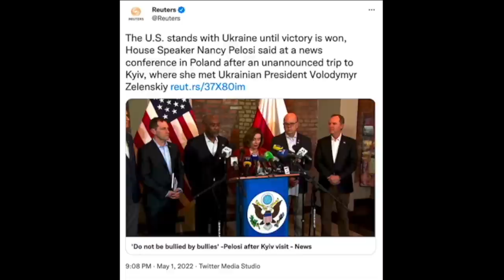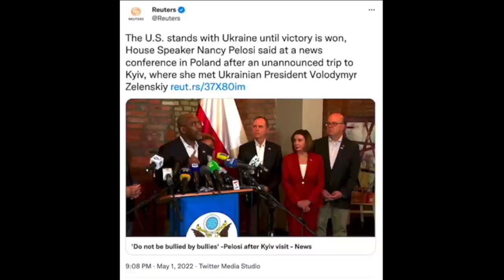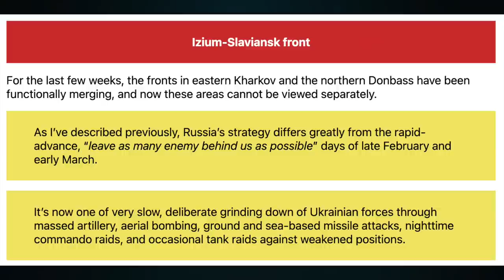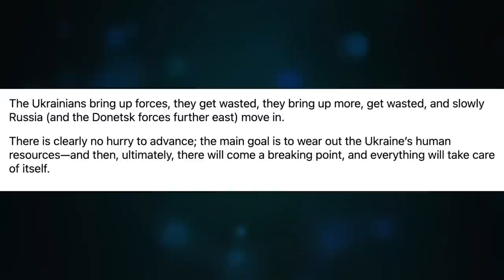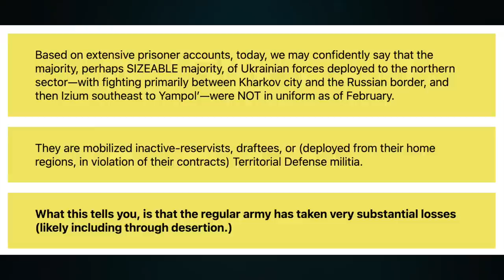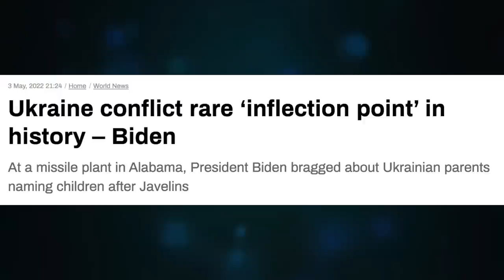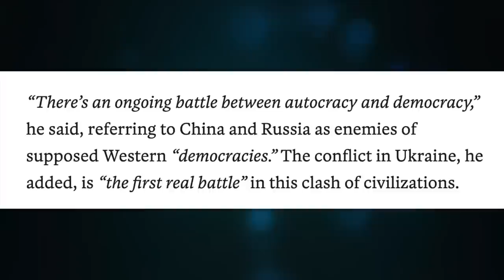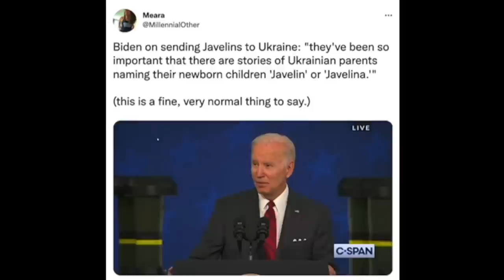Pelosi says "WE" are fighting Russia. Overnight missile strikes. Hi, My name is Javelina. Update 1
Topic 527

The Supreme Court is Working for Putin!

CRYPTO SUPPORT
BITCOIN: 3JvdnoyWMb93hSRgk58ZstUxg11PW9mKSr
ETHEREUM: 0xF39BdFb41f639B82E3D2Bf022828bC6394F533A3
LTC: MGFiMC18ZViF6DcCixMqAAP11TG4tF6Acj
ADA: addr1v94ayqu53uklgqnn6c4x4weu8zk4uw78km8capd5rjdc06q28j370
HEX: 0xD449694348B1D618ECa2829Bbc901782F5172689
EMC2: EXX4KK9pZLx7uiLWnCXtp7iMKjtq6o5b6R